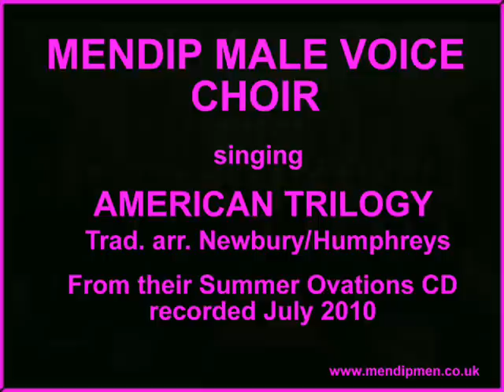American Trilogy by the Mendip Male Voice Choir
American Trilogy - from the Summer Ovations CD, recording July 2010. The photographs accompanying the video were taken in Bath Abbey on 12 June 2010.